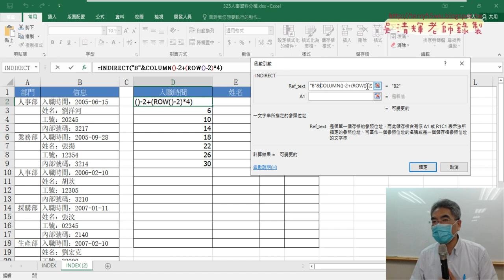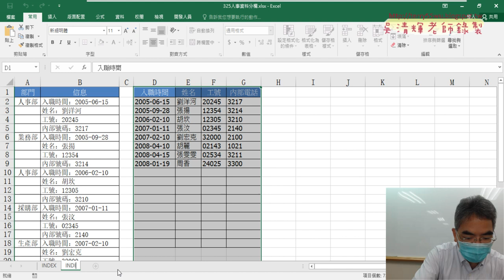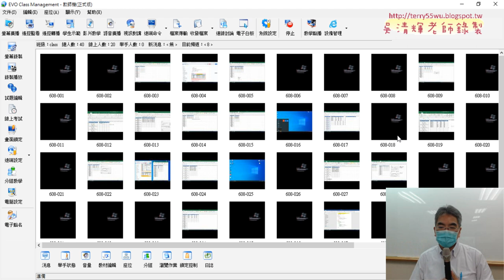05 改用INDIRECT函數解題